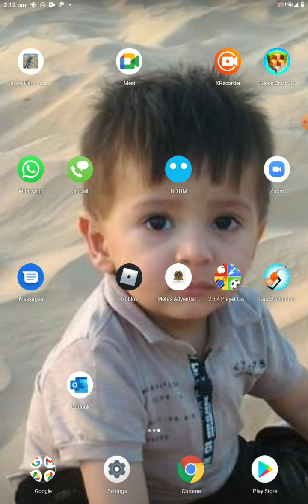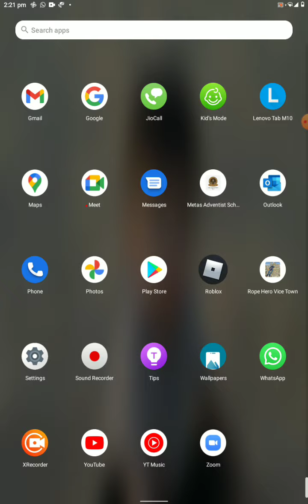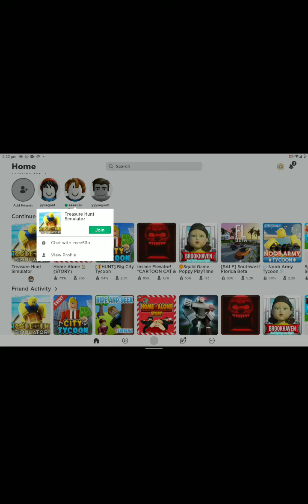mohammed is pro in Roblox